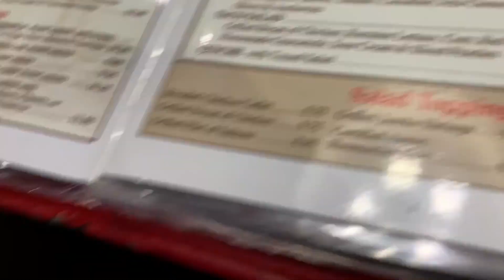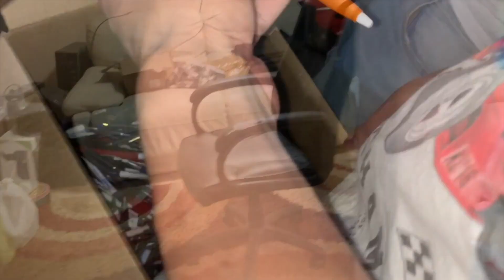How to be basic hood-rats 101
Vlog # 44

Back at it with another video!!!
Me and the squad back at it with some more hood rat shenanigans. We grab some food and then Kelvin thinks he can fly from the sun roof of the car! Does he die? Watch to find out.

After that we see a crazy race between Bepat and the M4. Bepat has a crazy clutch come from behind victory Royale.